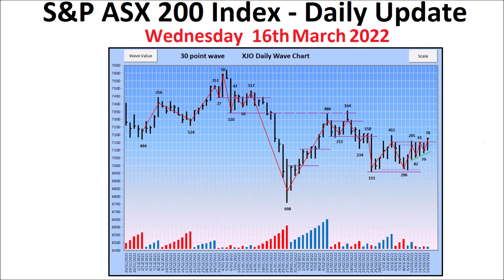S&P ASX 200 Index (XJO) - Daily Update - 16th March 2022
An informative and educational look at the Daily Price Action and Volume of the S&P ASX 200 Index (XJO) Bar Chart, and also show the XJO Daily Wave Chart for those interested.